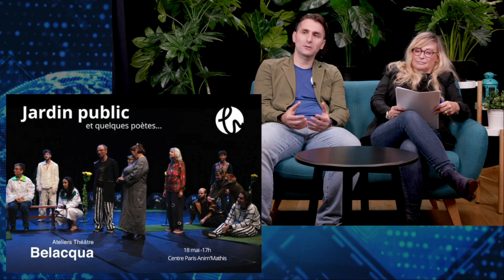Inclusive Sports: Louis Lezeik’s Journey with Sensations Inclusives | Hosted by Aurée de Carbon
Participez à une conversation intéressante avec Louis Lezeik, cofondateur de Sensations Inclusives, animée par Aurée de Carbon, directrice générale de CARRHURE. Découvrez comment le dévouement de Louis pour le sport a façonné sa carrière et apprenez-en plus sur la mission de Sensations Inclusives, qui consiste à promouvoir l'égalité des chances pour les personnes handicapées par le biais du sport. Plongez dans les succès et les objectifs futurs de Sensations Inclusives pendant que Louis partage son parcours, ses défis et le soutien qu'il a reçu, offrant une mine d'inspiration et d'idées pour faire la différence à travers le sport.

Experience an engaging conversation with Louis Lezeik, Co-Founder of Sensations Inclusives, hosted by Aurée de Carbon, Director General of CARRHURE. Discover how Louis's dedication to sport has shaped his career and learn about Sensations Inclusives' mission to promote equal opportunities for people with disabilities through sport. Delve into the successes and future goals of Sensations Inclusives as Louis shares his journey, challenges, and the support he has received, offering a wealth of inspiration and insights into making a difference through sport.